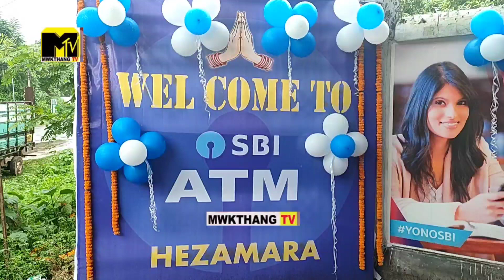KWTAL SBI ATM HEZAMARA BLOCK GANAO PHIYOKGWI RWJAKHA SIMNA MLA BRISHAKETU D/B NI YAKTWI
HEZAMARA AMCHAI O SBI ATM PHIYOKGWI RWJAK KHA II MLA BRISHAKETU DEBBARMA NI YAKWI